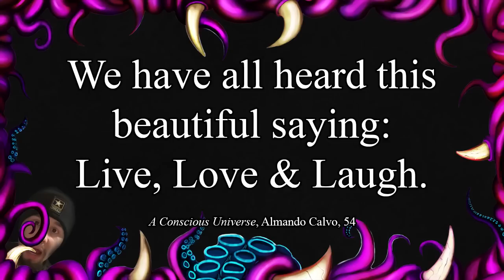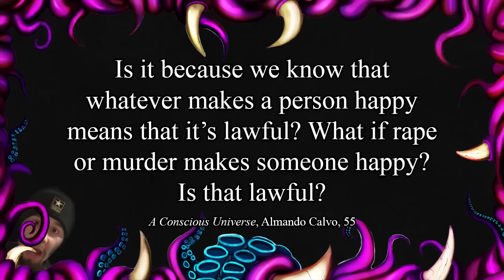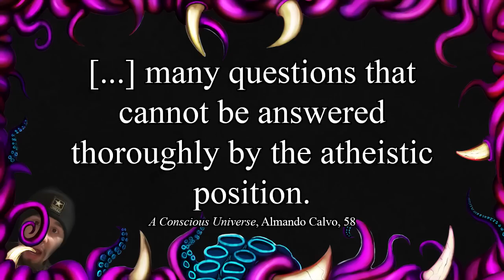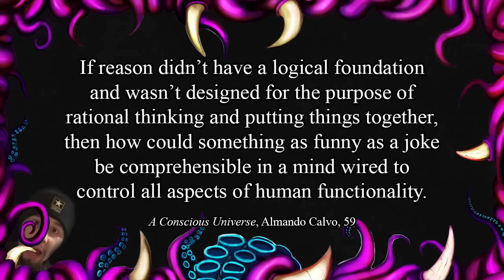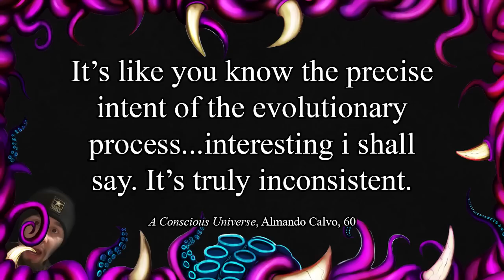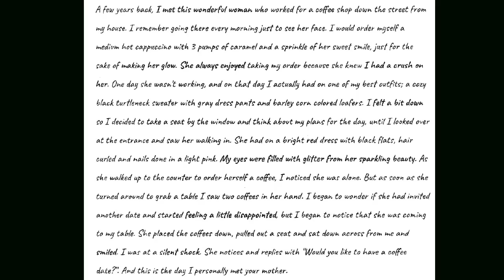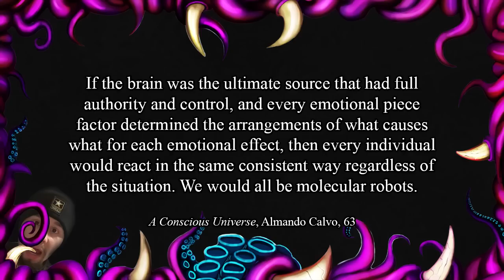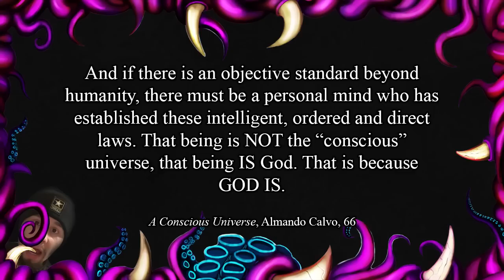People have feelings, therefore God (“A.C.U” Review P7)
That title actually does a good job summarizing the entire chapter. It’s not a great argument, to put it mildly.